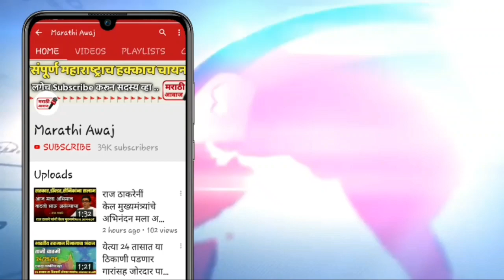कॉंग्रेस मुळे आता मुख्यमंत्री उध्दव ठाकरे यांच्या अडचणी वाढल्या ? एकदा नक्की पहा - cm uddhav thakrey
कॉंग्रेस मुळे आता मुख्यमंत्री उध्दव ठाकरे यांच्या अडचणी वाढल्या ? एकदा नक्की पहा - cm uddhav thakrey latest news in Maharashtra government Congress playing politics ...,.